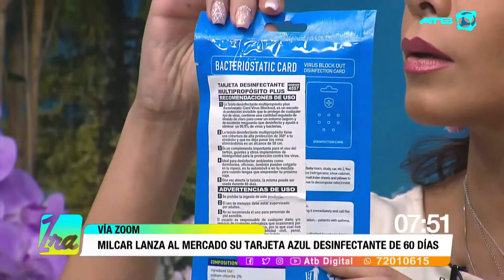TARJETA DE BLOQUEO DE VIRUS TARJETA BACTERIOSTATICATARJETA DE DESINFECCIÓN Tarjeta de esterilización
TARJETA DE BLOQUEO DE VIRUS TARJETA BACTERIOSTATICA
TARJETA DE DESINFECCIÓN Tarjeta de esterilización